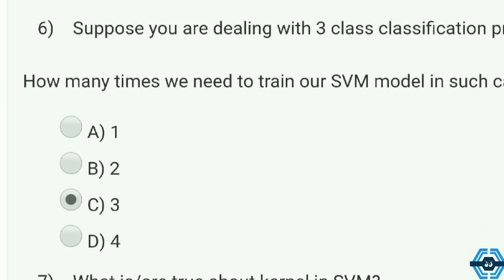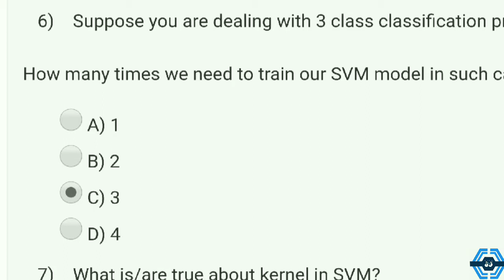Introduction To Machine Learning - IITKGP | Week 5 Answers 2021 | NPTEL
This video is for providing Introduction To Machine Learning - IITKGP

This video is made in topic of Introduction To Machine Learning. - IITKGP